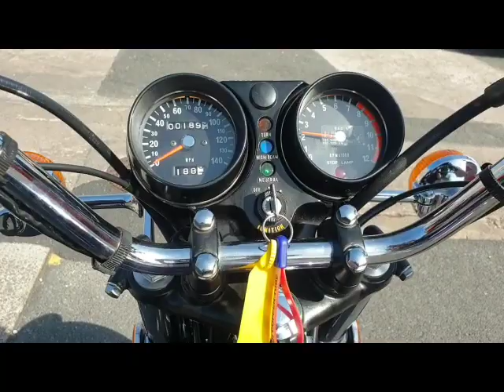Kawasaki H2C 750 2 Stroke Triple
Kawasaki H2C 750 2 Stroke Triple Running